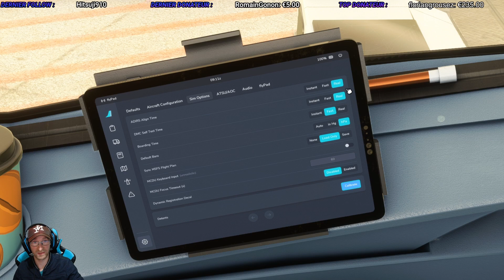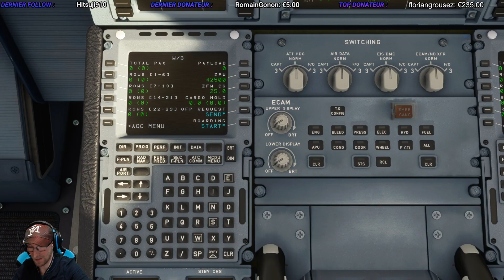TUTO GERER LE TEMPS DE BOARDING A32NX FLYBYWIRE microsoft flight simulator 2020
🔰Description🔰
Pour Commencer Voici Mon Serveur 🖤Discord Si Tu Veux Me Poser Des Questions !...

ME REJOINDRE SUR FLIGHT :
-🎮PSEUDO in game : COOLSHARKS72

✔️Mes résaux sociaux:

-☑️🔹STEAM: Djo [CôôlSharks]